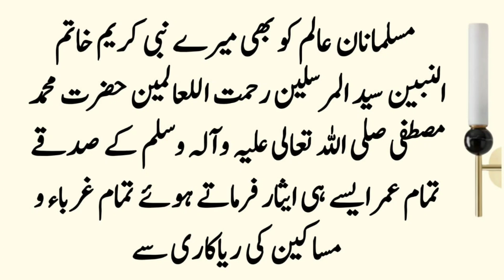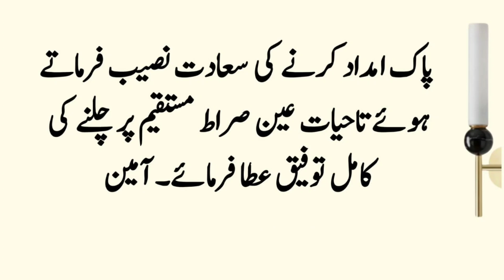Hazrat Muhammad SAW Aur Ek Garib Aadmi Ka Waqia ॥ Moral Stories ॥ Islamic Stories ॥ Noorani Talks